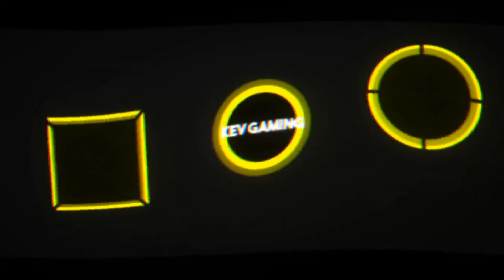Let's Play Pokémon Schwert #09 Yarro's Pflanzen Arena